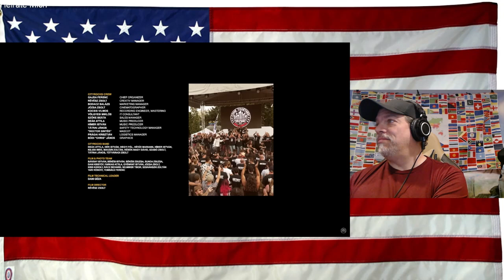𝟰𝟬𝟬 𝗺𝘂𝘀𝗶𝗰𝗶𝗮𝗻𝘀 𝗽𝗹𝗮𝘆 𝗟𝗶𝗻𝗸𝗶𝗻 𝗣𝗮𝗿𝗸'𝘀 𝗡𝗲𝘄 𝗗𝗶𝘃𝗶𝗱𝗲 𝗶𝗻 𝗵𝗼𝗻𝗼𝗿 𝗼𝗳 𝗖𝗵𝗲𝘀𝘁𝗲𝗿 - CityRocks - REACTION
𝟰𝟬𝟬 𝗺𝘂𝘀𝗶𝗰𝗶𝗮𝗻𝘀 𝗽𝗹𝗮𝘆 𝗟𝗶𝗻𝗸𝗶𝗻 𝗣𝗮𝗿𝗸'𝘀 𝗡𝗲𝘄 𝗗𝗶𝘃𝗶𝗱𝗲 𝗶𝗻 𝗵𝗼𝗻𝗼𝗿 𝗼𝗳 𝗖𝗵𝗲𝘀𝘁𝗲𝗿 - CityRocks - REACTION